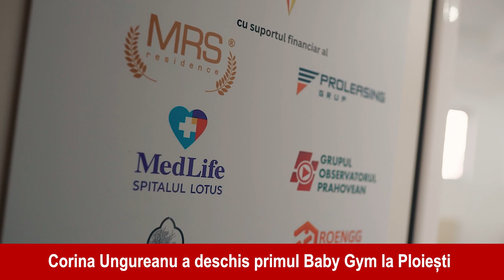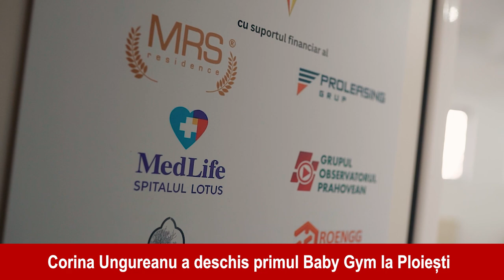Fosta campioană de gimnastică, Corina Ungureanu, a adus Baby Gym la Ploiești